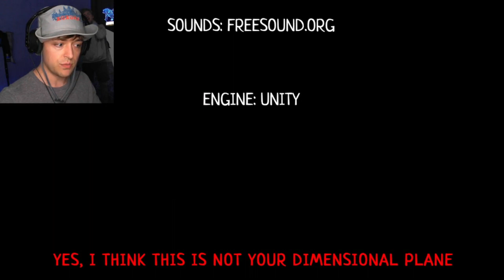This is...THE BATHROOM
"CLEAN PAPER" was NOT designed for ANYBODY with these phobias:
Ablutophobia - fear of bathrooms
Endrollphobia - fear of running out of toilet paper
Pithecophobia - fear of monkeys
or
Kamilopardaliphobia - fear of giraffes                                              Enjoy(: